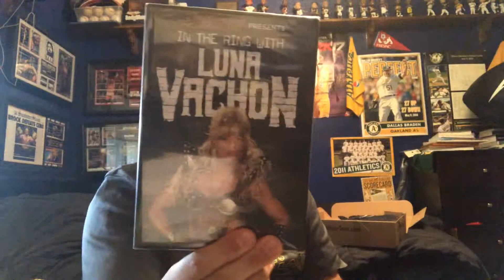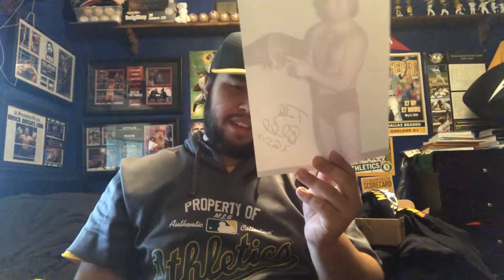PWCrate "You Fucked Up!" Unboxing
Also check out the Bullet Cast